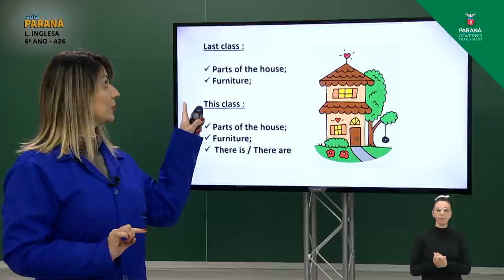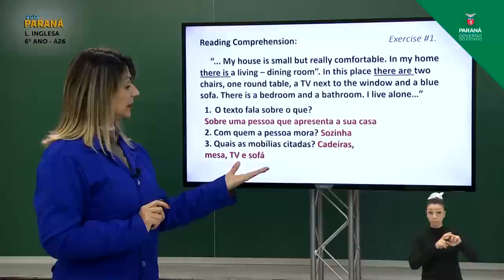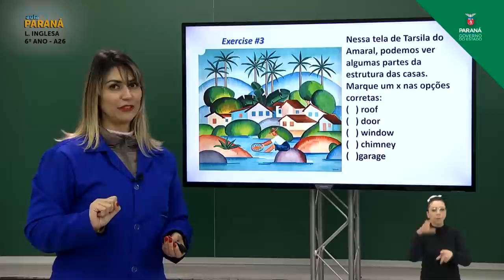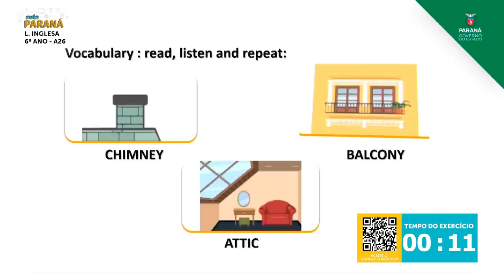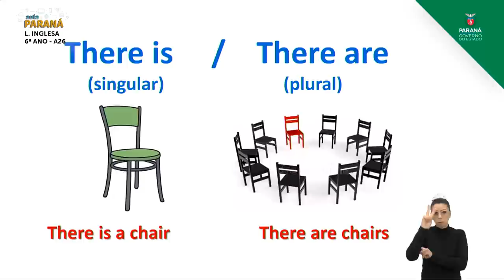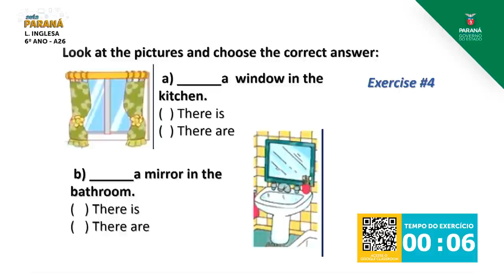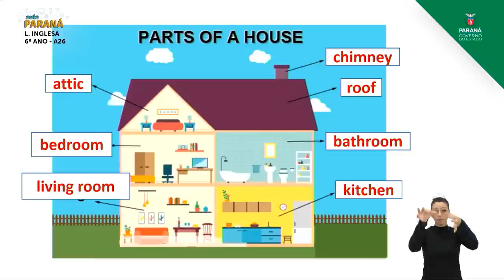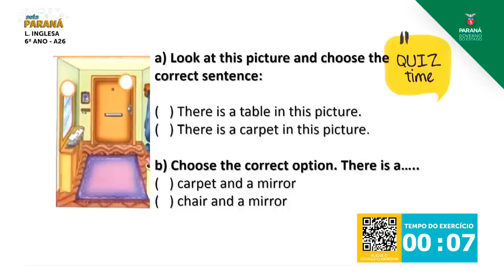6º Ano | Língua Inglesa | Aula 26 - There is or There are?